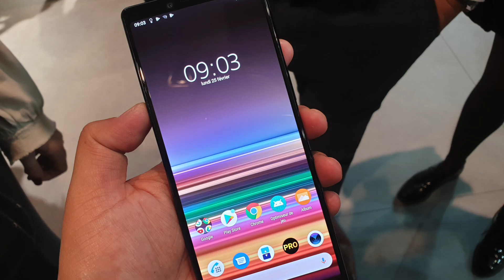MWC : Découvrez notre preview du nouveau Sony Xperia 1 en vidéo !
Vous pouvez également nous suivre sur Twitter, Facebook et Instagram !